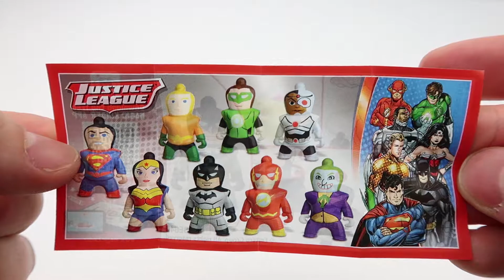Batman Kinder Surprise Egg, Jajko Niespodzianka, Kinder Überraschung, Justice League Huevos Sorpresa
7 Surprise Eggs Opening, Peppa Pig Fireman Sam Angry Birds Blaze Paw Patrol Psi Patrol Madagascar
Justice League Action Figures 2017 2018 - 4 Mighty Minis Blind Bags Opening Daddy Finger Family Song
Surprise Drinks - Disney Pixar Cars 3, Auta 3, Тачки 3, कार्स ३, My Little Pony, Finger Family Song